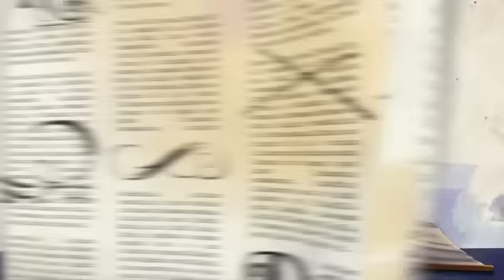Ever After High - S02 - Epsiode 10 - Upon a Table